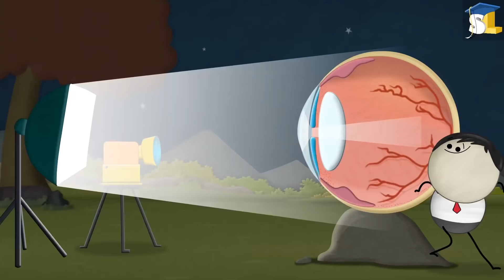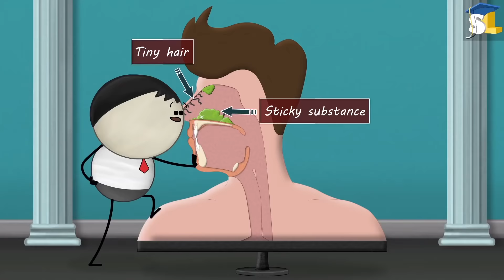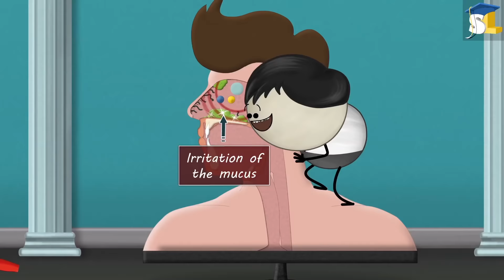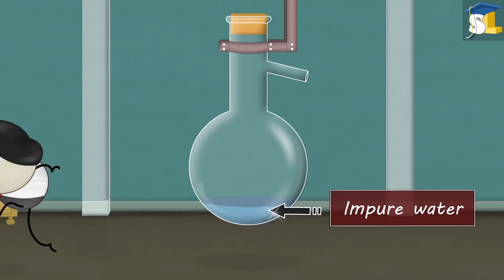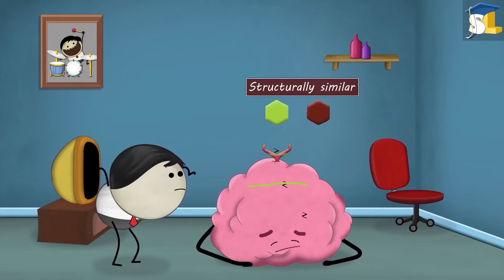Why do my eyes glow red in photos? plus 9 more videos..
Red Eye Effect - Why do my eyes glow red in photos?
Pressure - Why does popcorn pop?
Human Nose - Why does spicy food make your nose run?
Ignition Temperature - Why is it easier to burn dry leaves but not green leaves?
Thermoregulation - Why do we sweat?
Forced Vibrations - Why does a guitar have a hollow box?
Human Bones - How does a bone heal?
Human Tears - Why do onions make you cry?
Distillation - Is distilled water safe to drink?
Caffeine - How does coffee keep you awake?